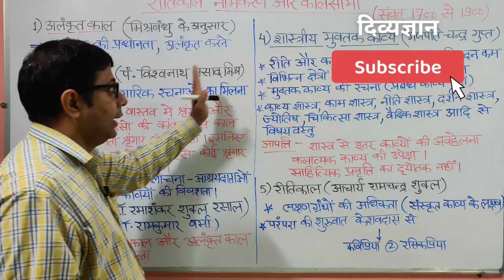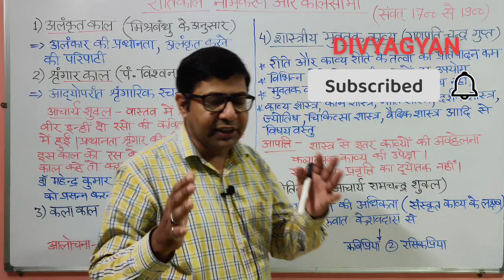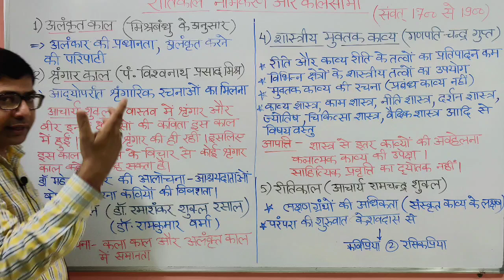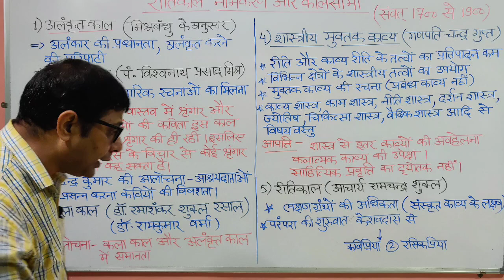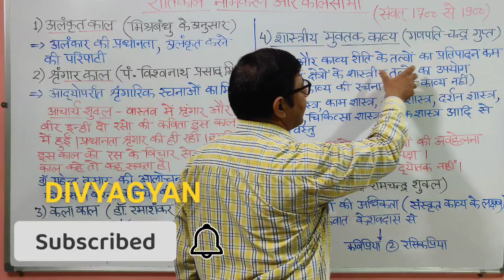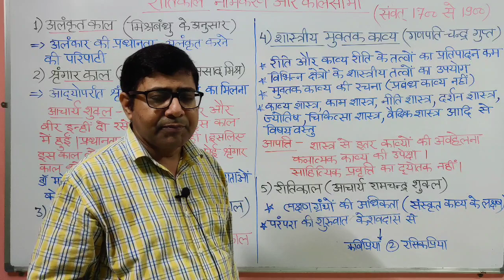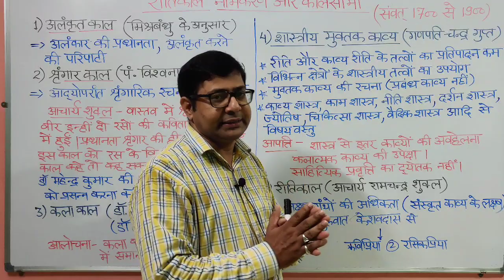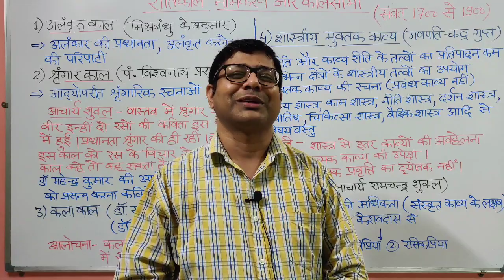रीतिकाल - नामकरण और कालसीमा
मेरे नए चैनल की दी हुई लिंक पर क्लिक करके नए वीडियो देखें ।👇

अपना प्यार और आशीर्वाद मुझे फेसबुक पर भी दें।